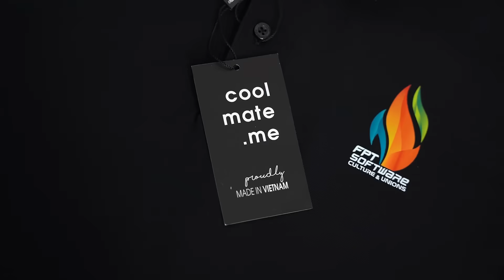COOLMATE | CHUYÊN IN ÁO THUN ĐỒNG PHỤC